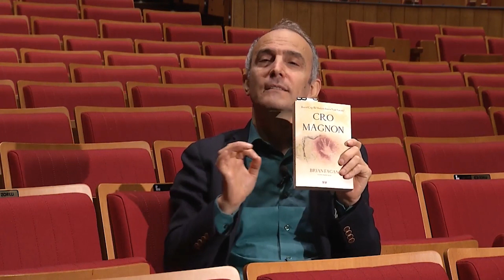Cro Magnon | Emin Çapa'nın Kütüphanesinden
Brain Fagan buzlarla kaplı bir çağda insanın insan olma hikayesini anlatıyor bu kitapta. Karbon 14 yöntemini nasıl kullanıyoruz, nasıl doğru tarihleme yapıyoruz. bütün bu bilgileri vererek bize biri hikaye anlatıyor. Brian Fagan bu ilk Avrupa kültürünün Afrika’dan neler getirdiğini, Avrupa’da hangi gelişmeleri kaydettiklerini ve içinde yaşadıkları Buzul Çağı ikliminin bu kültürün gelişimi üzerindeki etkilerini yalın bir dille açıklıyor.

3) Yaz Kızım Ekonomisi İle İşsizliği Düşürdük!
4) Yeni Fikrin Nereden Çıkacağı Belli Olmaz!
5) Enflasyon Şu An Eksilerde Olmalıydı!
Kanalımda En Çok İzlenen Videolara Göz Atın!
3) Yaz Kızım Ekonomisi İle İşsizliği Düşürdük!
4) Yeni Fikrin Nereden Çıkacağı Belli Olmaz!
5) Enflasyon Şu An Eksilerde Olmalıydı!